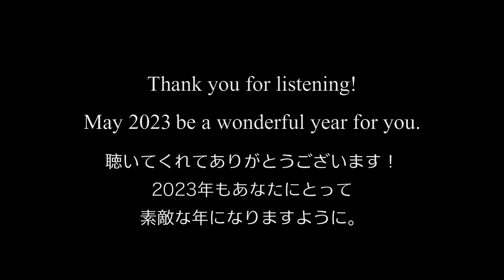Tomomi Kato Piano Works１ かとうともみピアノ作品集１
We present to you a collection of piano works by Tomomi Kato🎹✨

かとうともみのピアノ作品集をお届けします🎹✨

1 Road Mirage
2  Moments
3  Ice flowers 氷の花
4  For Life
5  The sound of light ひかりのおと
6  Song for your birthday
7  Holy Night
8  Prince of the star 星のおうじさま
9  Name of Love
10 The doll お人形になりたい
11 a lingering scent
12 Living on a prayer 祈りのうえにいきている